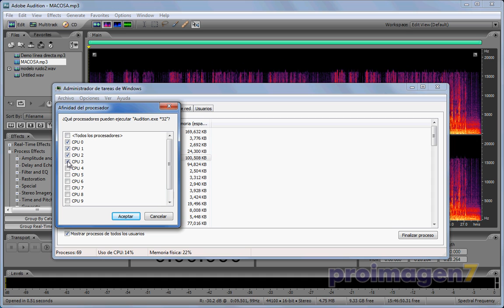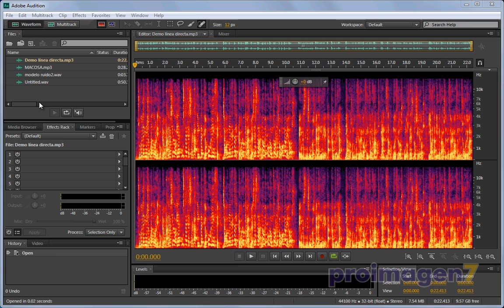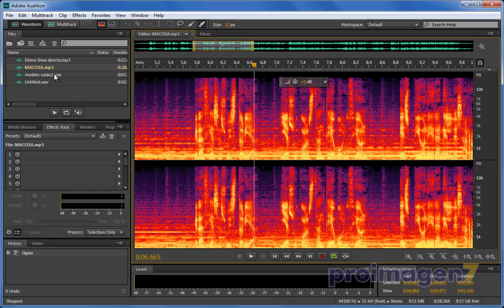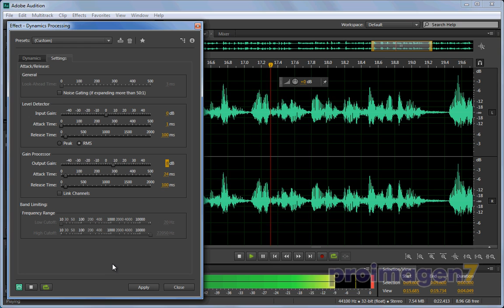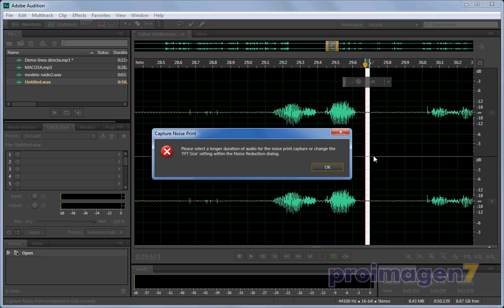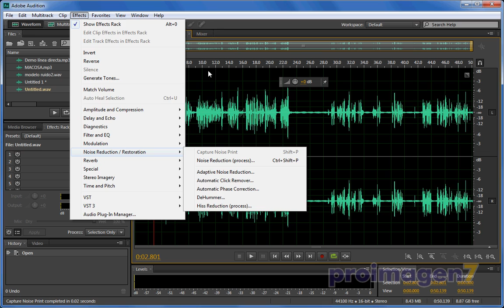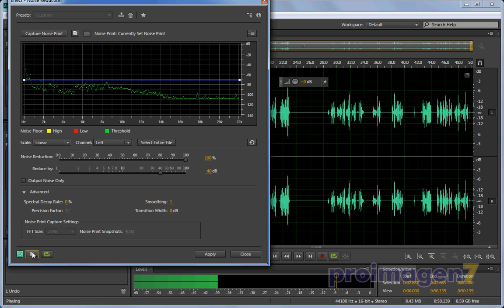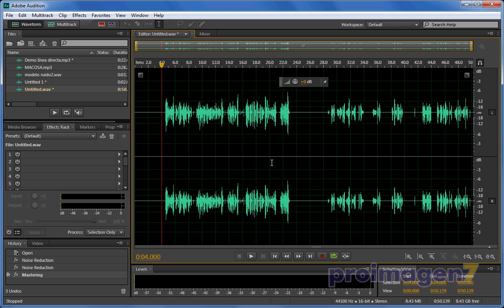Mejoramiento de audio. Reducción de ruido, eco y silbancias en Adobe Audition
Un videotutorial donde explico cómo mejorar el audio, doy algunos tips y en general vemos cómo elimiar el ruido de una manera fácil, vemos como podemos reducir el eco en las grabaciones con muy buenos resultados, y vemos cómo eliminar sonidos de tipo silbancias que no son específicamente seseos, aún con música de fondo sin perder calidad.

Es en parte información que me habían preguntado por twitter y aquí la respuesta.